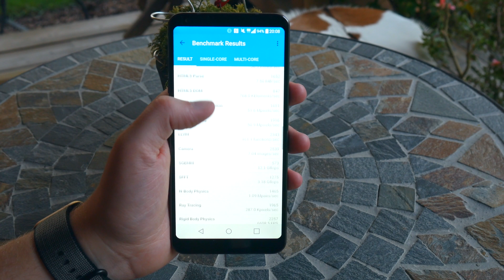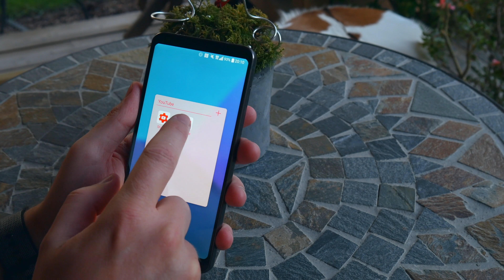LG G6 | Review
In diesem Video seht ihr das Review vom neuen LG G6. Was das 5,7'' Smartphone so drauf hat, erfahrt ihr in diesem Video. Viel Spaß!

LG G6 kaufen (Amazon)*:

Vielen Dank an 1&1 für die Bereitstellung dieses Testgerätes!

Video im Hintergrund:
The World in HDR in 4K (ULTRA HD)
Jacob + Katie Schwarz